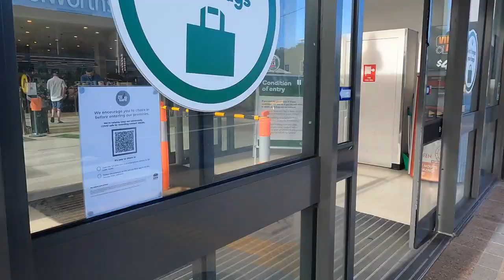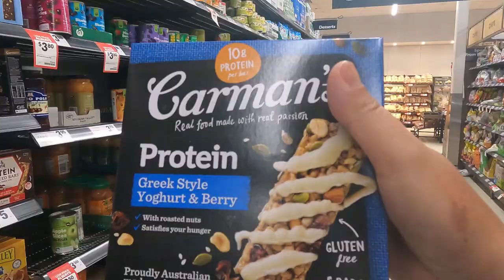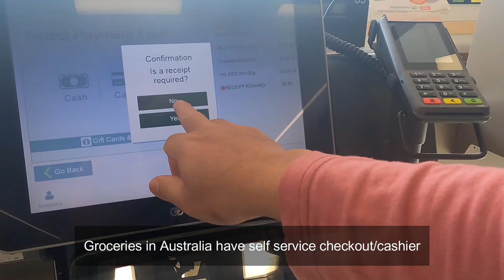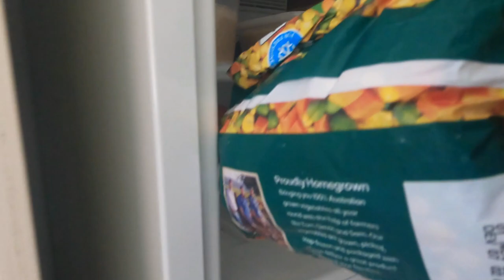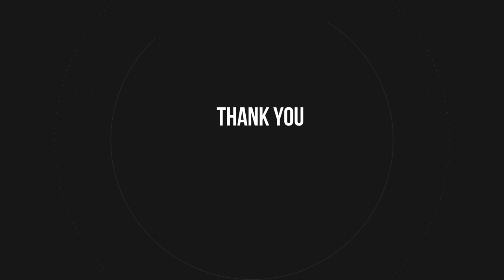To bike camping? and making a rice cooker fried rice.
australia I always wanted to spend my days off riding the bike and do some camping. Cooking fried rice in a rice cooker.

Camping Chair
My video editor Filmora 9
My computer Macbook Pro 2019
My Cameras 📷:
GoPro Hero 8 my current camera.
Canon M50
GoPro Hero 7 Black smooth footages
GoPro Hero5 is now cheap
GoPro Hero4 Session
SJ4000 travel camera in Dubai to Europe, Southeast Asia and Australia.